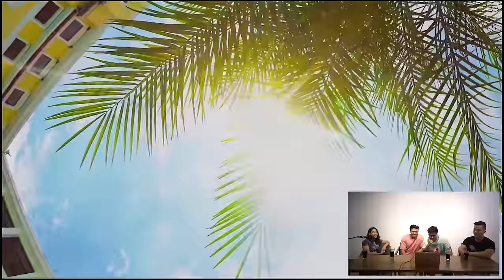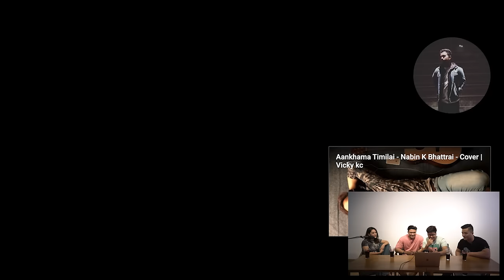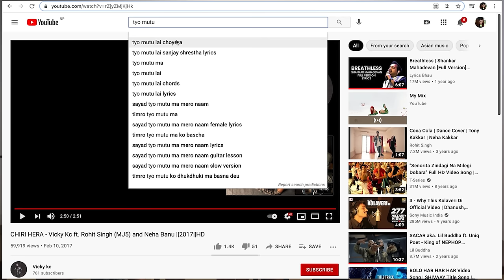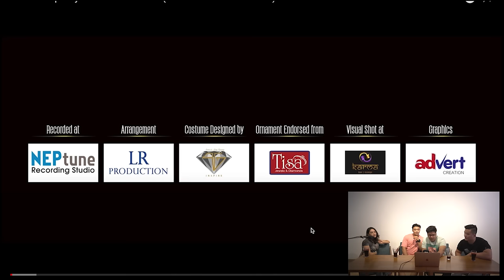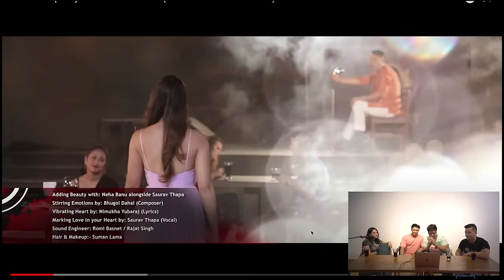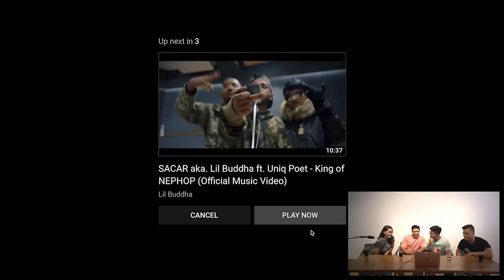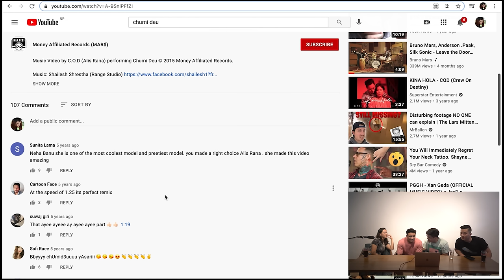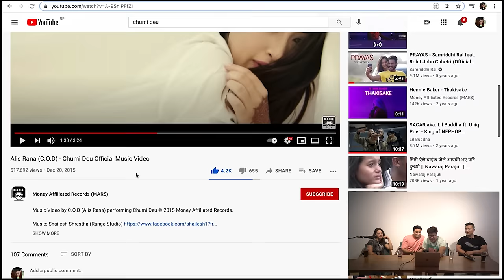Reacting to Neha's old music videos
One fine day, OJ asked if i had done any music videos and Tyson got really excited billa hanna paucha bhanera, hence, we bring you this reaction vlog. Have you watched any of this video before? Feel free to rate the acting 🤣